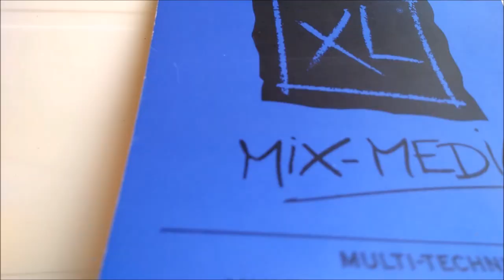Speed Painting Blue Pearl with watercolor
the inking and coloring prosess of my fanart for Blue Pearl, hope you like it 😁
song by emy hetari 🎵